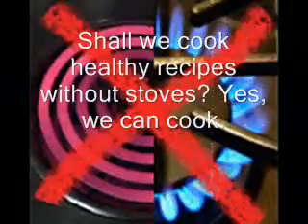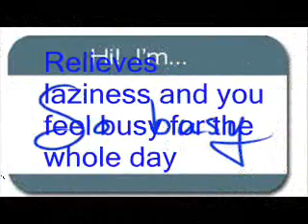Excellent Healthy Breakfast for Children without cooking gives immediate energy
Learn With Fun And Health (LFH)
Excellent Healthy Breakfast for Children without cooking gives immediate energy.  We make healthy food without cooking. All nutrients are lost by cooking. So, let us make a healthy breakfast without cooking.
Needed Ingredients to make healthy recipes
1.Sprouted Ragi    - ¼ kg
2.Sprouted Bengal gram dhal - ¼ kg
3.Sprouted groundnut - ¼ kg
4.Cardamom - 5 gram
5.Jaggery – 500 gram
6.Rice Flakes – 2 cup
7.Cashew nut – 25 gram
8.Raisins – 25 gram
9.Coconut milk – 2 cup
Making Process of Indian recipe
1. First mix and crush Sprouted Ragi, Sprouted Bengal gram dhal & Sprouted groundnut.
2. Filter the juice of this mixture.
3.Soak Rice Flakes in filtered juice
4. Then mix and grind Jaggery, Cardamom, Cashew nut, and Raisins.
5. Then add coconut milk and soaked rice flakes. That’s all.
This healthy breakfast gives you energy immediately.
This healthy food contains Calcium, iron, proteins.
This Indian recipe relieves laziness and you feel busy for the whole day.
 Excellent Healthy Breakfast for Children without cooking gives an immediate energy

Save energy! Save Globe!